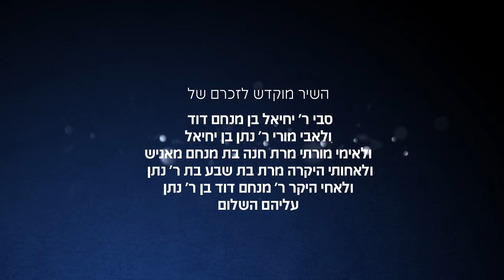Yehuda Green - Di Rebbe Iz Do | יהודה גרין - דער רבי איז דא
ברצוני להודות לאחי הגדול היקר ר'פנחס שליט"א ובנו נחמן היקר על השיר הלחן והמילים ועל הזכות שנתנו לי להוסיף בחלקו ולמנדי ווארש הנפלא בהוספת ובכן צדיקים ולאחי היקר דב שיזכו לרוות  הרבה נחת עד ביאת גואל צדק במהרה
בימינו

תודה מיוחדת לנגן הנשמה ר' אברהם בלטי עלה והצלח

דער רבי איז דא, ווייל יעדער קיבוץ פון די חסידים איז דער רבי דא, אז דער תלמיד האט געזאגט אז דער רבי איז דא איז דער רבי דא,

ובכן צדיקים יראו וישמחו דער רבי איז שוין דא וחסידים ברינה ברינה יוגילו דער רבי איז שוין דא

A NR Management Production- Nachman Rosenblum
Decor by: Izzy and Giti Serbrowoski
Keybord - Yossi Goldman
Percussion- Yossi Berger
Clarinet- Ralph Pollak

Thanks to all the others whom brought their Instruments.

Special thanks to Khal Chassidim TR and the Chevra from Belz in Lakewood for all your help.

Simcha shines like the sun.

Thank you to all my friends who helped me with this production:
Jonathan Greenstein, Nachman Rosenberg, Yoni Avidan Moscowitz and Meir Felzenstien.

Shmuel Yomtov green
Yoel Braun- Stratford Studios
Chananya Begun
Tzvi Bruztowsky
Kasriel Yarne
Mordy Berkowitz

Thank you Simchi Berg and Yitzhak Klien from Miami.

Tremendous Gratitude to Shlomo Rivkin - Rivkin media

Graphics by the talented Yossi Zwieg.

Special thanks to Mendy Worch for Helping with the Creative Development of this Song.